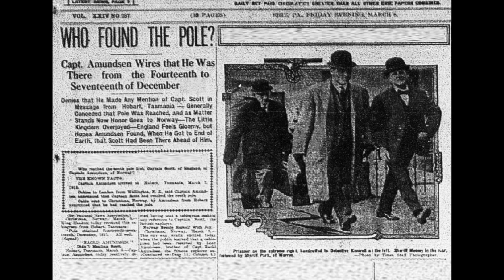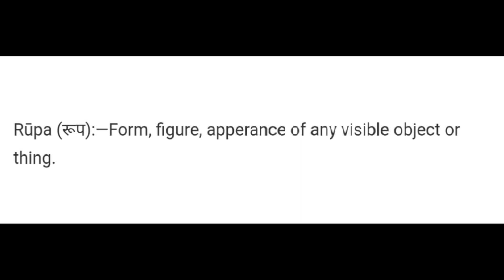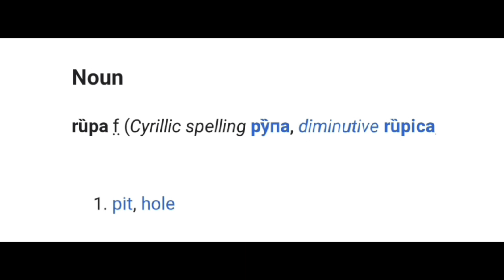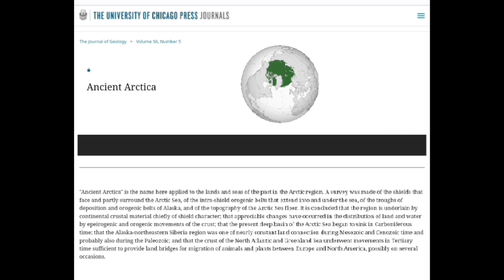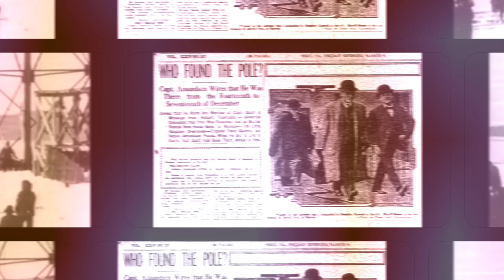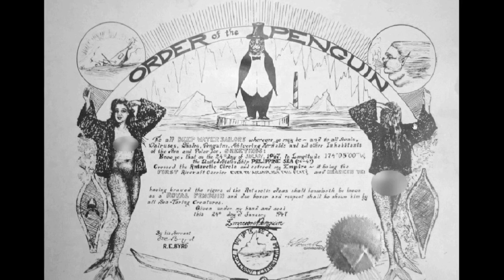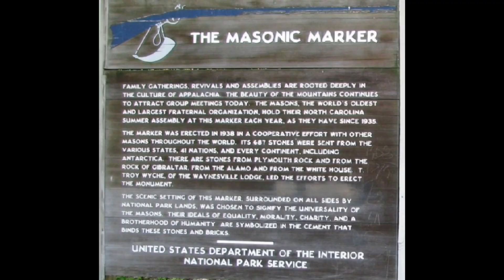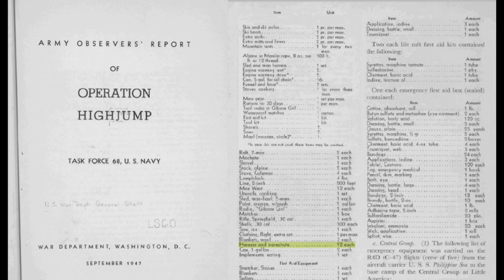What's Going On At The Poles? Truth About Space Hour 5 (Part 2) PREVIEW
The Truth About Space Hour 5 (Part 2) is now available.

$5 for the single video, $30 for full access to the entire series, including ALL future videos.

Email dannytruthmagnified for access.

Hour 5 (Part 3) coming soon.

*FOR THOSE WHO'VE ALREADY SECURED ACCESS, PLEASE CHECK YOUR EMAILS FOR YOUR LINK*